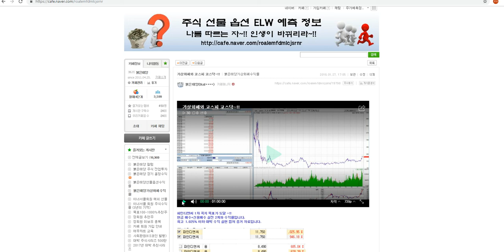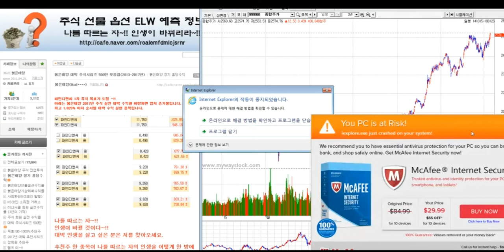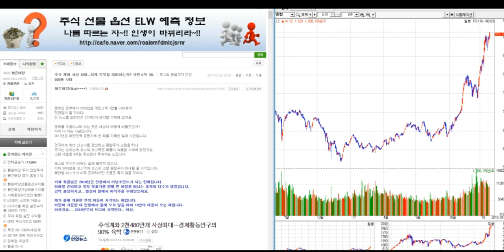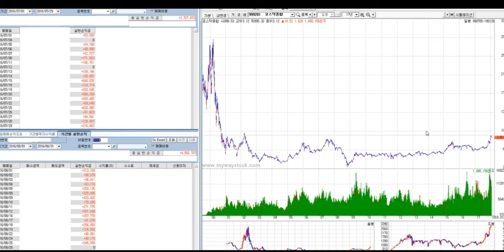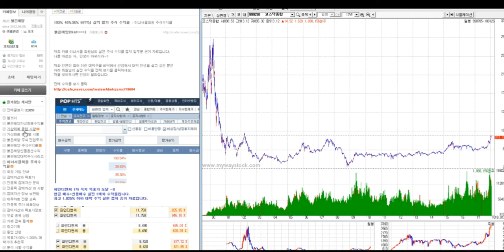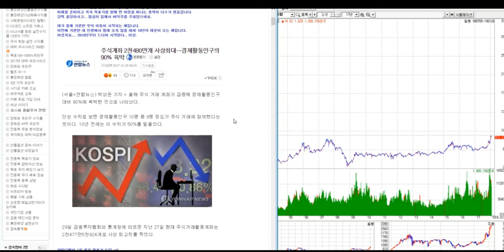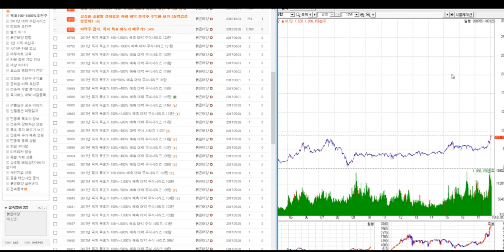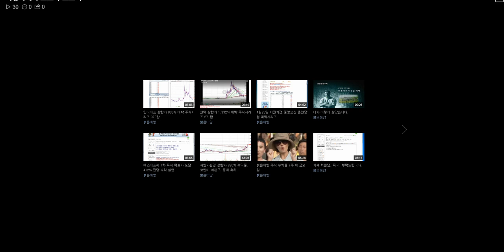가상화폐와 코스피. 코스닥